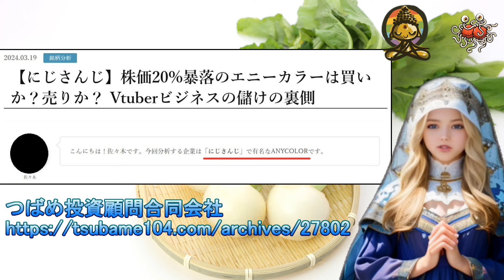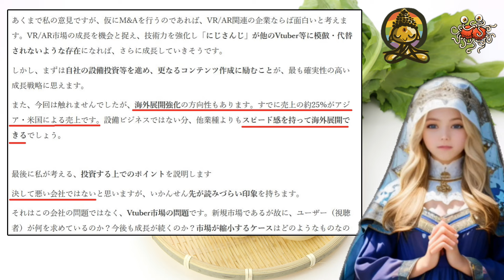証券アナリスト「にじさんじは今後海外で伸びる」←もう海外展開壊滅したよ…【ANYCOLOR/エニカラ】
2024年3月19日、とある証券アナリストがにじさんじの運営会社の株を銘柄分析したのですが…

引用
【にじさんじ】株価20%暴落のエニーカラーは買いか？売りか？ Vtuberビジネスの儲けの裏側